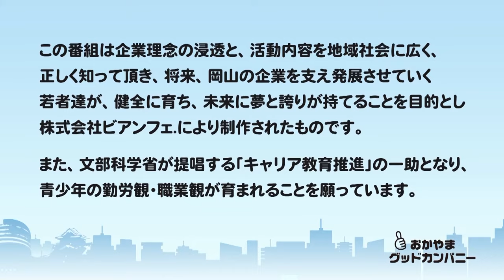K'sセラピールーム おかやまグッドカンパニーTV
セラピスト

oniビジョンH28.10.22放送
「おかやまグッドカンパニーTV」は、企業の発展と次世代の若者育成による地域活性化を目指す取り組み　グッドカンパニープロジェクト　の一環として制作しております。
制作　㈱ビアンフェ．